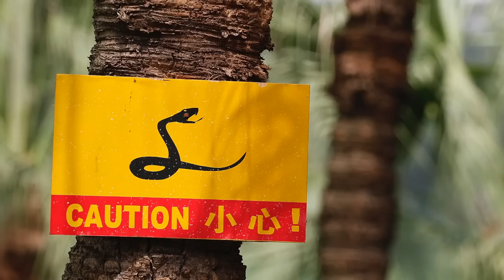Eli Roth's Things to Know Before Watching The Green Inferno (2015) HD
What do you need to know before you go see The Green Inferno? Eli Roth will fill you in on one of the goriest films of the year. Can you take it?

"Nowhere to Run" by Klaus Badelt
"Jumbo Jambo" by Nick Phoenix
"Machu - Picchu" by Alvaro Grana
"Congo Bongo" by Sultan Makende & Jesus Mercedes
"One Woman" by John McKenzie Smith, Joey McClellan, Chris Holston & Aaron McClellan